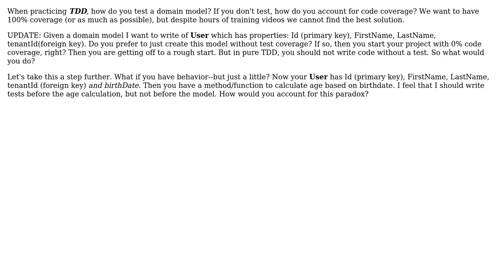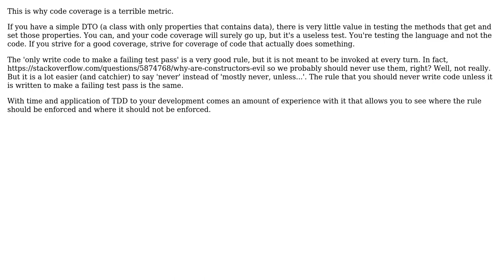Software Engineering: TDD: How to test domain model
With thanks & praise to God, and with thanks to the many people who have made this project possible! You are responsible for your own actions.